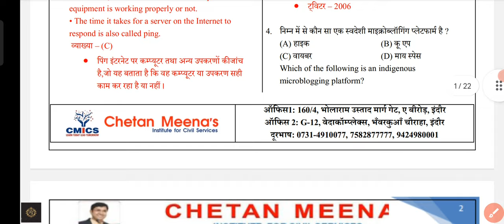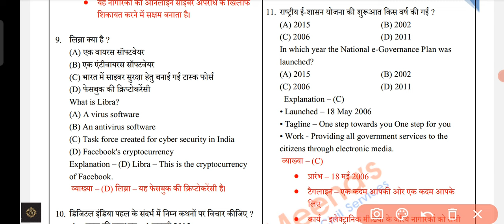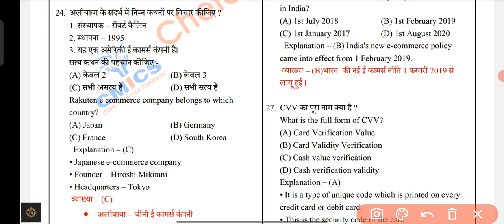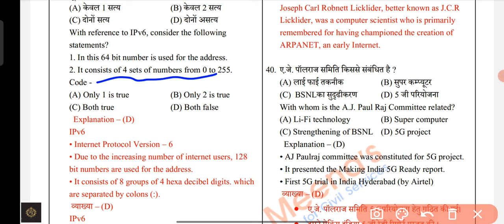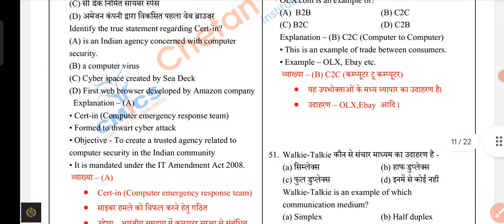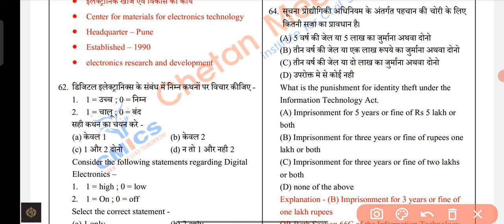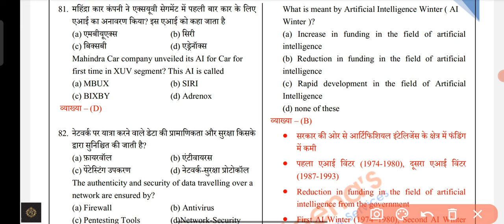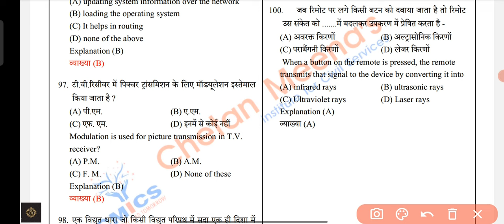Mppsc pre 2022-23 test series | mppsc pre online test 2022 | mppsc update | mppsc news update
mppsc 2022-23
mppsc gk 2022-23
mppsc mains test series 2022-23
mppsc news today
mppsc update
mppsc gk